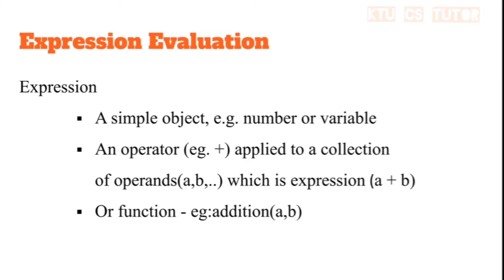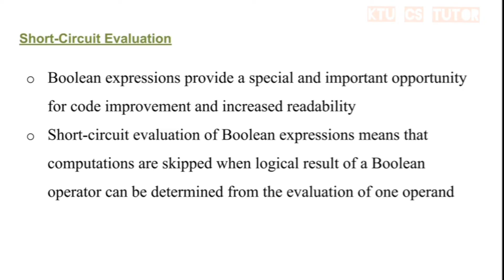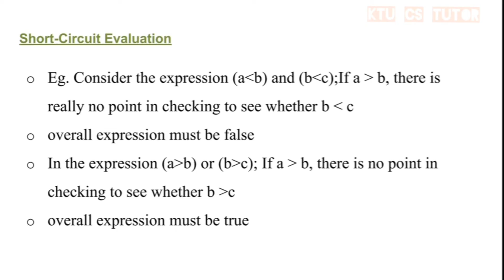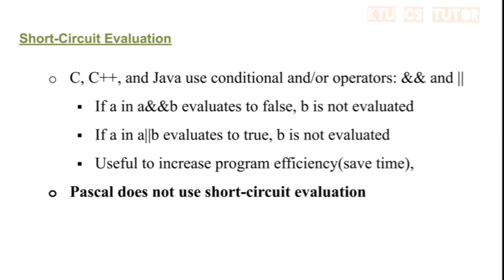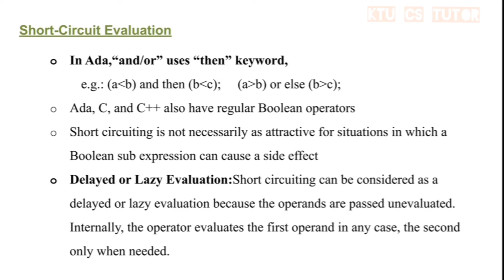Module 2- Expression evaluation and short circut evaluation- programming paradigm- KTU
copied
Programming paradigm Module  2